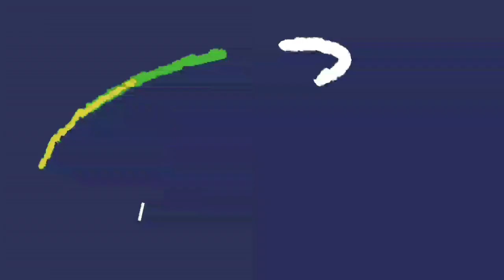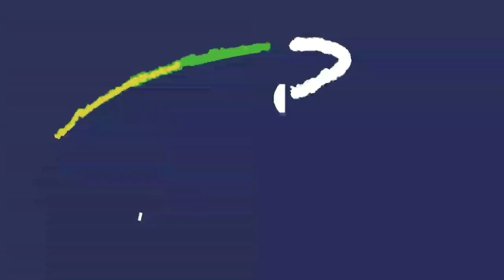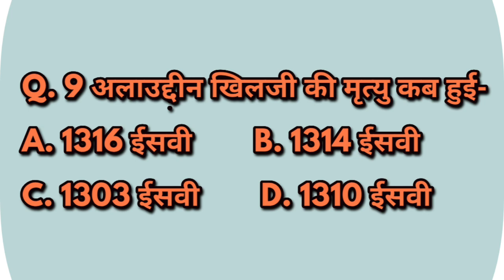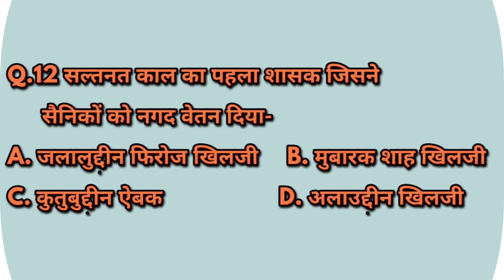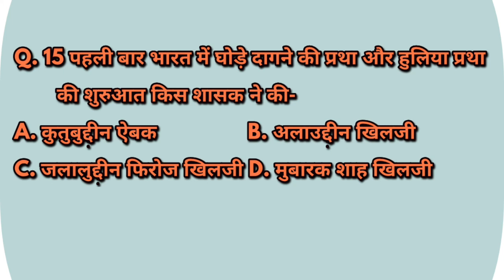खिलजी वंश से संबंधित महत्वपूर्ण प्रश्न, खिलजी वंश की जानकारी प्रैक्टिस सेट ,मोस्ट क्वेश्चन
खिलजी वंश से संबंधित मोस्ट क्वेश्चन, प्रैक्टिस सेट, जलालुद्दीन खिलजी, अलाउद्दीन खिलजी ,मुबारक शाह खिलजी  नसीरुद्दीन शाह खिलजी, सल्तनत काल खिलजी वंश, अमीर खुसरो, खिलजी की बाजार नियंत्रण प्रणाली, खिलजी की राजस्व प्रणाली, अलाउद्दीन खिलजी का प्रशासन, अलाउद्दीन खिलजी की राजनीति व्यवस्था, आर्थिक व्यवस्था, धार्मिक व्यवस्था, सामाजिक व्यवस्था, अलाउद्दीन खिलजी का सैन्य अभियान, अलाउद्दीन खिलजी की शासन व्यवस्था